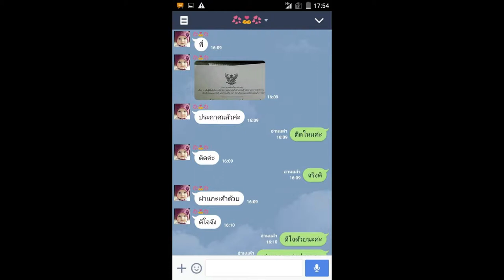แนวข้อสอบ นักวิชาการตรวจสอบภายในปฏิบัติการสำนักงานบริหารหนี้สาธารณะ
Line. Bmw4888